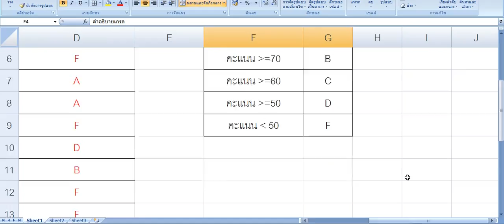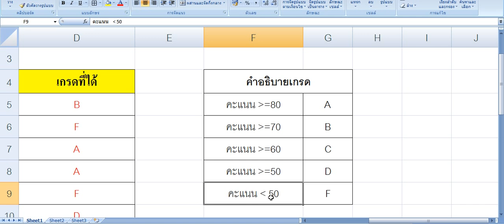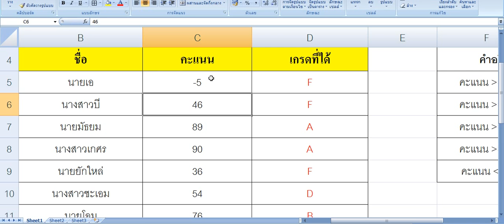ฟังก์ชันIF การตัดเกรดเฉลี่ย อธิบายการใช้งาน Excel 2007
การตัดเกรดเฉลี่ย A B C D F โดยใช้สูตรIF เพื่อใช้ในการเปรียบเทียบเงื่อนไขว่าคะแนนที่กำหนดแต่ละเกรด คุณอยู่เกรดไหน